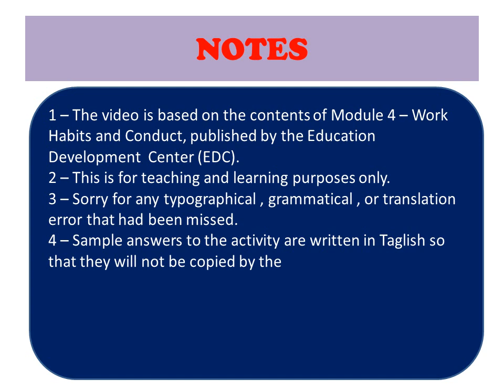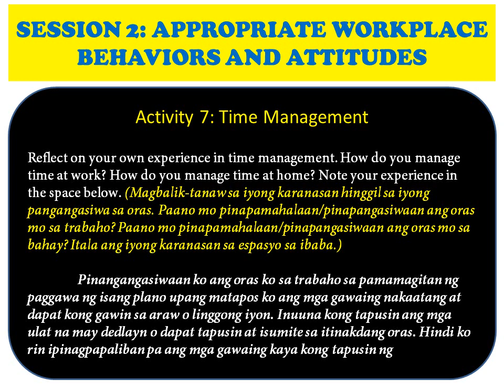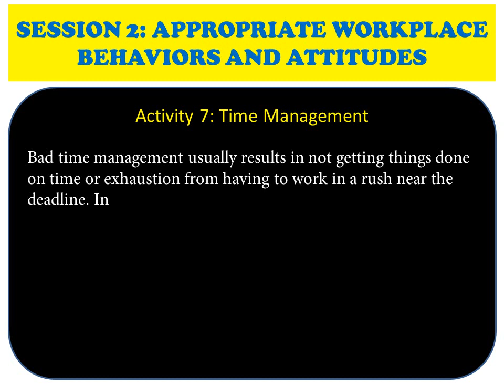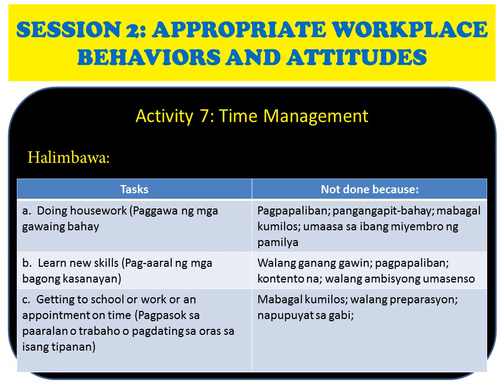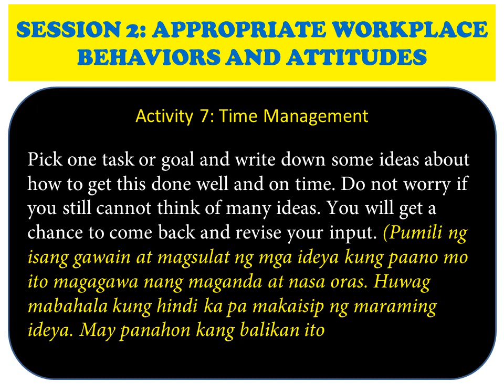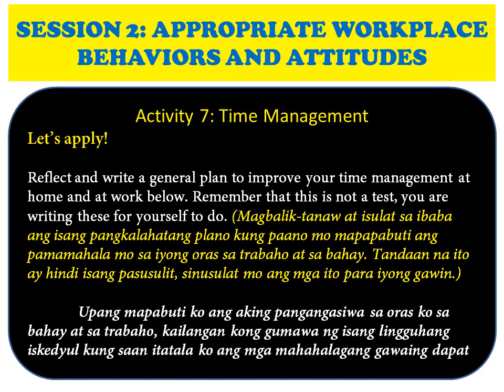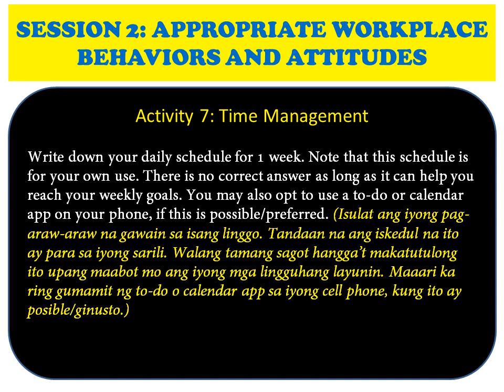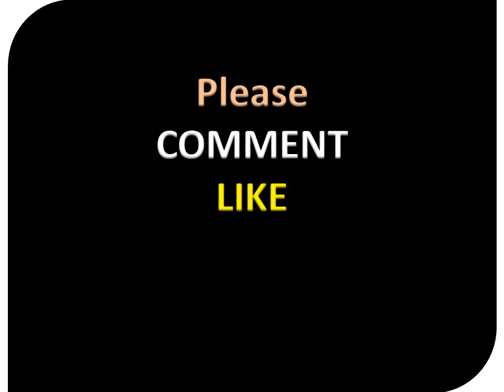Video 93 - ALS Module 4 Work Habits and Conduct - Activity 7 Session 2 | ALS Life Skills Module 4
This video contains guides and sample answers on answering Activity 7, Session 2 of ALS Life Skills Module 4 - Work Habits & Conduct, published by the Education Development Center (EDC).